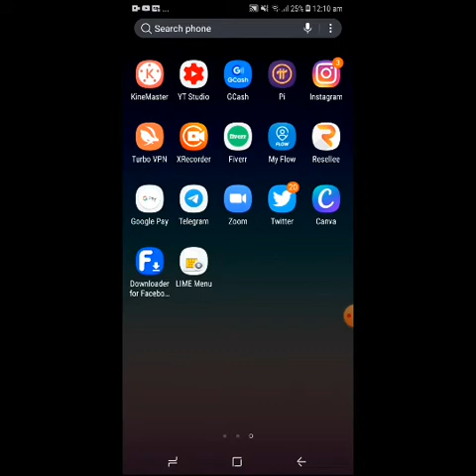WHAT IS BEDTIME LIKE WITH THE KIDS | PUYATAN NA NAMAN TO!😢